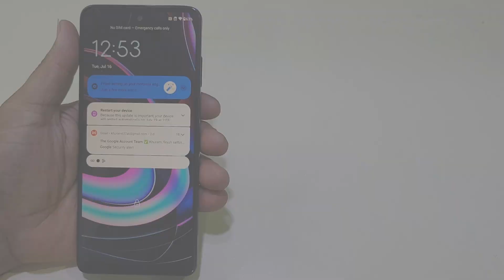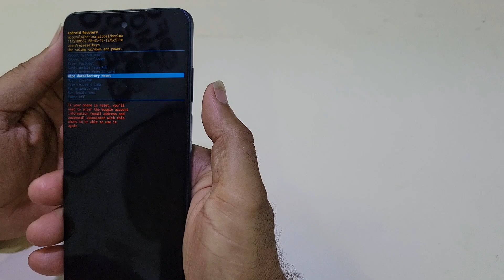Moto Edge 2021 Uw Hard Reset Unlock Phone Password Without Pc